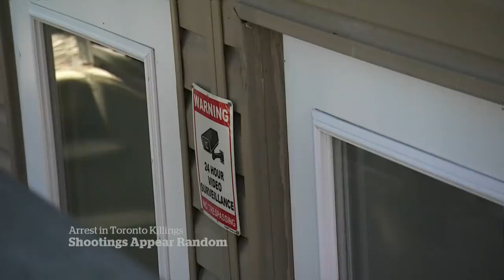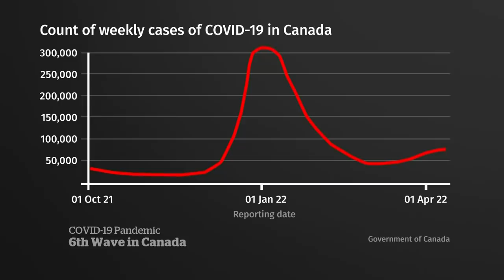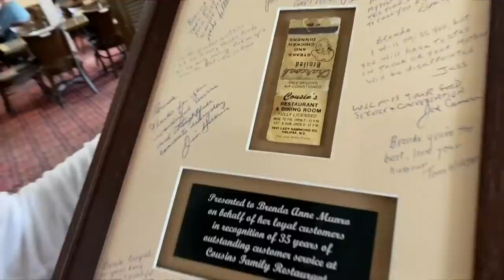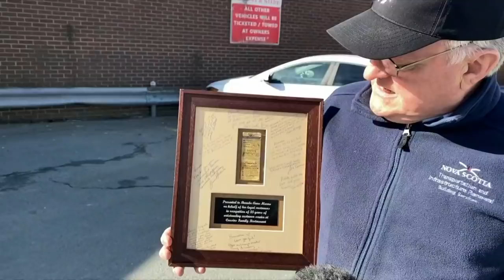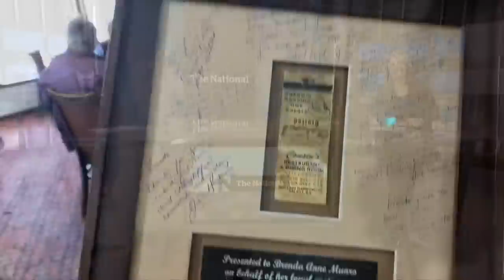CBC News: The National | Brooklyn subway shooting, Prairie blizzard, COVID-19 risks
April 12, 2022 | Witnesses describe scenes of chaos after a gunman opened fire in a Brooklyn subway station. Southern Manitoba and Saskatchewan are preparing for a ‘historic’ spring blizzard that could be the worst in decades. Plus, navigating COVID-19 risks for Easter gatherings.

00:00 The National for April 12, 2022
01:01 Gunman opens fire on Brooklyn subway train
05:00 Toronto shootings appear random, man arrested
07:21 Manitoba, Saskatchewan brace for major blizzard
11:33 Putin says Ukraine peace talks at 'dead end'
12:11 Battle for Hostomel airfield north of Kyiv
15:12 Putin ally Viktor Medvedchuk arrested in Ukraine
15:43 Residents displaced after downtown Vancouver fire
16:33 Man dead after falling into water off Peggys Cove
16:52 Canadians urged to get COVID-19 booster shots
19:05 Concern over lack of mask mandates in schools
22:09 Tropical storm Megi slams Philippines
22:26 Rain and mudslides in South Africa
22:41 Canadian troops train for battle in Latvia
25:44 Families navigate holiday COVID-19 risks
34:03 Ukrainian family adjusts to life in Canada
39:35 Actor, comedian Gilbert Gottfried dead at 67
40:01 Johnny Depp-Amber Heard libel trial begins
40:25 Renewed calls for Boris Johnson to resign
43:23 The Moment: Cousins server Brenda Munro